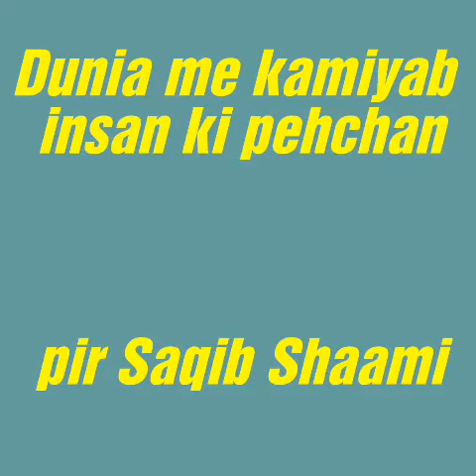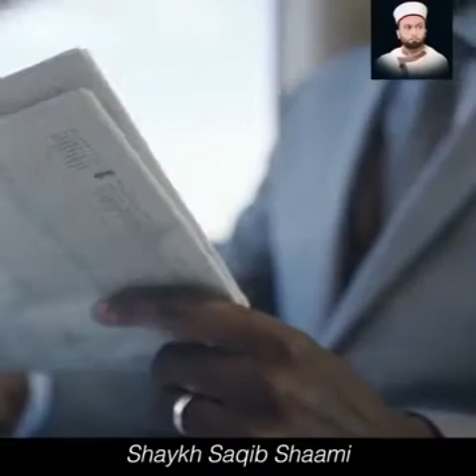Dunia ke kamiyab insan ki pehchan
Published  &  created by

Sunni Network Uppala